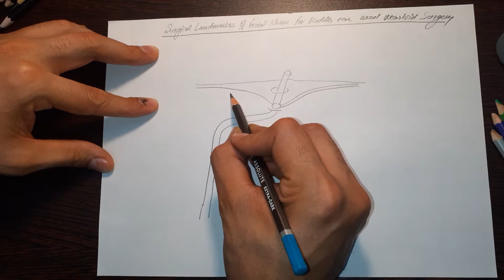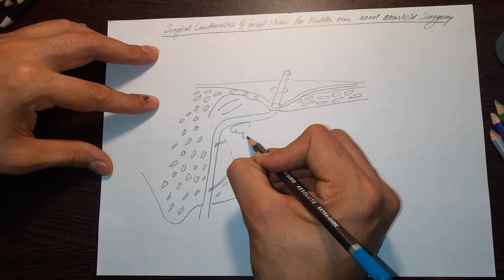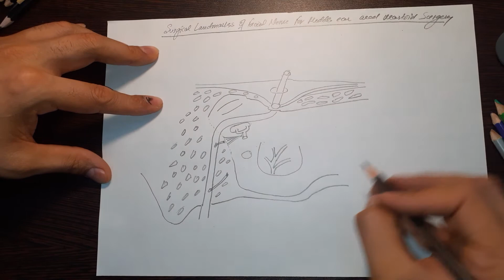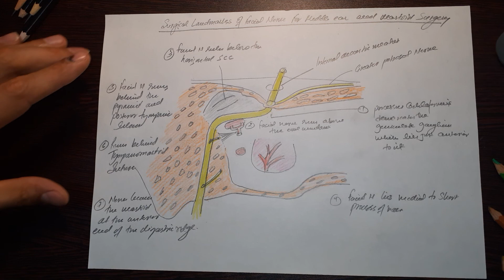Sketching surgical landmarks of facial nerve in middle ear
DR KUMAR GAURAVMBBS, MS (ENT)HEAD AND NECK SURGERY,FELLOW IN RHINOLOGY AND SKULL BASE SURGERYROYAL PEARL HOSPITAL , TRICHYDIRECTOR – INFINITY ADVANCE ENDOSCOPY CLINIC , LUCKNOW, UP